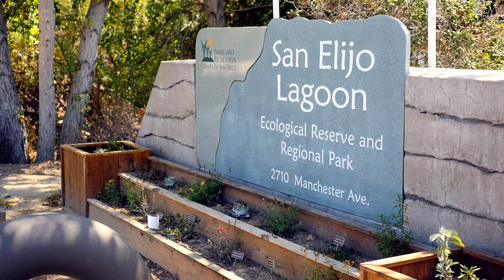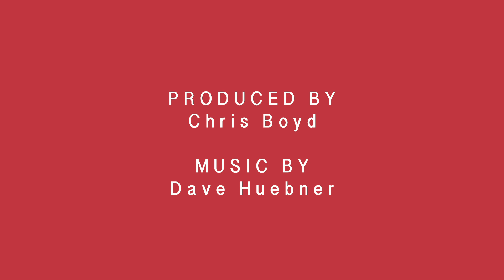San Diego County Marine Protected Areas (MPAs)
This video highlights the work of WILDCOAST and partner organizations in establishing and conserving San Diego County's 11 Marine Protected Areas (MPAs).

MPAs are dedicated to the protection of marine habitat and wildlife. MPAs have been established so that ocean ecosystems may recover and future generations can enjoy marine life for years to come.

Special thanks to Chris Boyd for making this awesome video!

Also, thank you to everyone that participated in the video.

We invite all of you to visit and enjoy your MPAs or "underwater parks"!